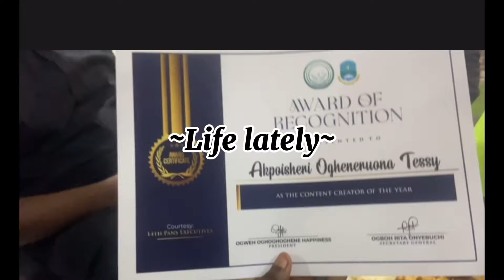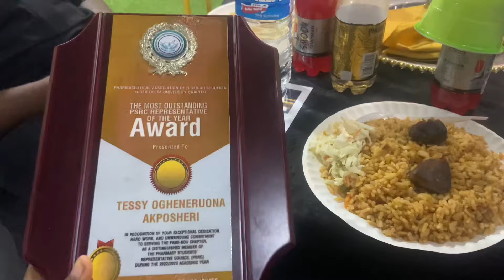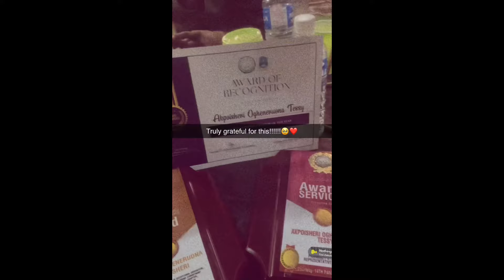FINAL YEAR DIARIES #5: LAST PANS DINNER AS A PHARMACY STUDENT +WORSHIP THERAPY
How are you doing guys?
Your fav is back with another video, let me know your thoughts about the video in the comment section.